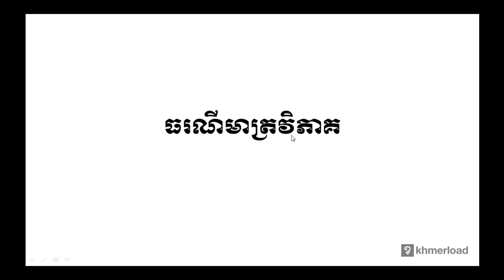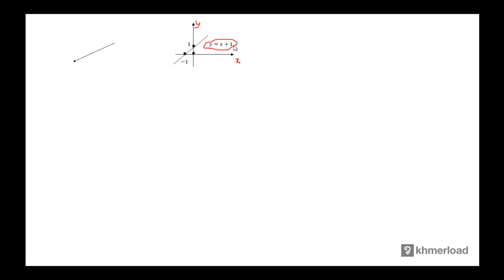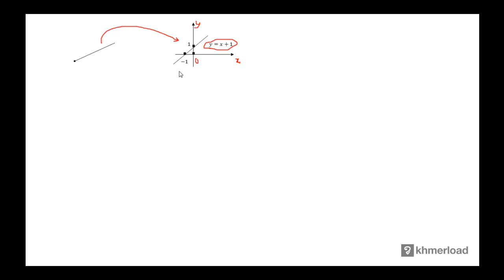គណិតវិទ្យា​ថ្នាក់ទី១២ ៖ ធរណីមាត្រវិភាគ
ធរណីមាត្រ ៖ ធរណីមាត្រវិភាគ

បទពិសោធន៍​​ការងារ​របស់​លោក​លើ​វិស័យ​គណិតវិទ្យា​រួមមាន៖​
-បង្រៀន​គណិតវិទ្យា​នៅវិទ្យាល័យ និង​មហាវិទ្យាល័យ
-រៀបរៀង​កម្មវិធី និងសៀវភៅសិក្សាគណិតវិទ្យា
-បណ្ដុះបណ្ដាល​គ្រូ​លើ​ការបង្រៀន​គណិតវិទ្យា
-ឯកទេស​បង្រៀន​គណិតវិទ្យា​សម្រាប់​សិស្សខ្យោយ
-ឯកទេស​លើ​ការរៀបចំ​តេស្ត​​គណិតវិទ្យា​សម្រាប់ វាយ​តម្លៃ​ការសិក្សា​​សិស្ស